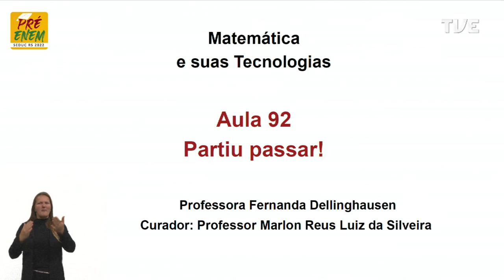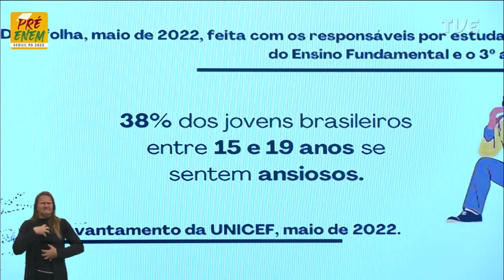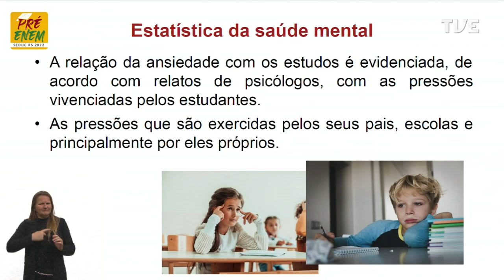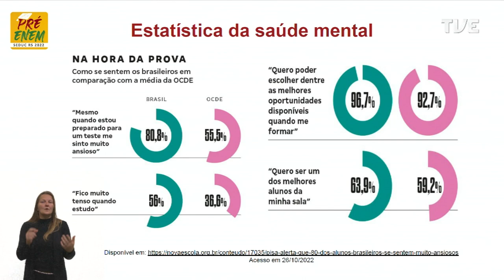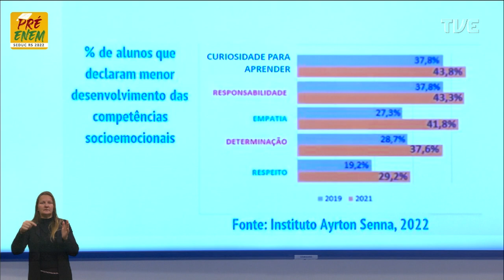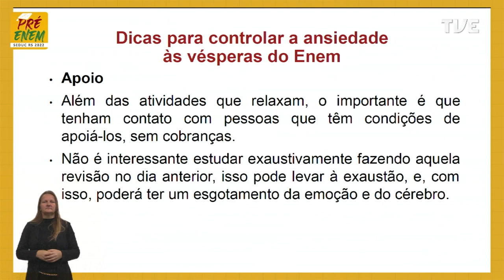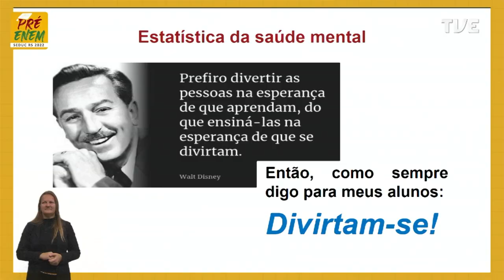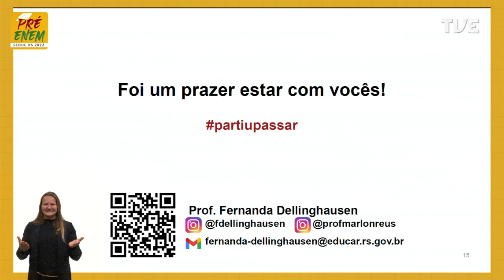Pré-Enem 2022 - Matemática - Aula 92 - Encerramento: partiu passar! - 16/11/2022